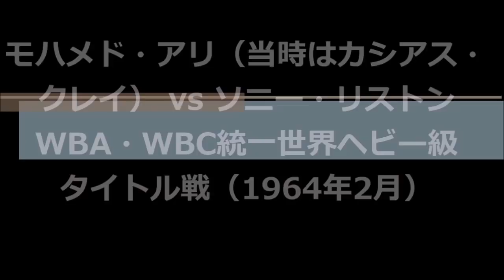【パワー対スピード】ボクシング・5人のパワーファイターと5人のスピードキング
パワーファイターとスピードキングの対決を紹介致します。この動画を見ると、ボクシングのパワーの重要さ・スピードの重要さがわかるかと思います。

使用してるBGM
[MUSIC]  Artist :  Ugonna Ony •  Title  :  Passage

スピードの速いボクサー達のトレーニングを比較してみた【ボクシング】